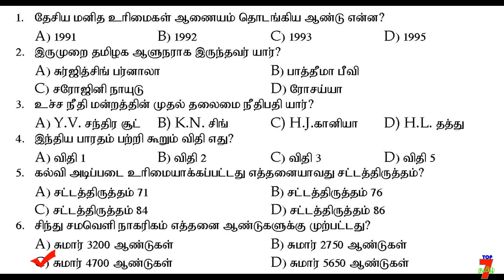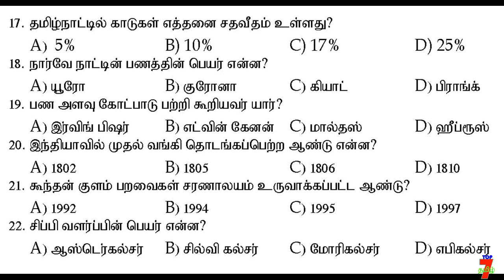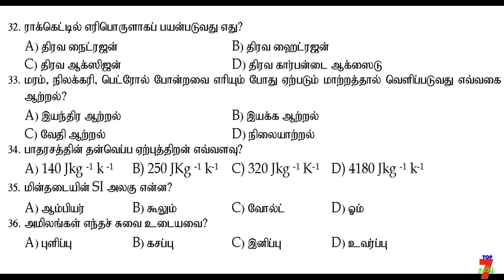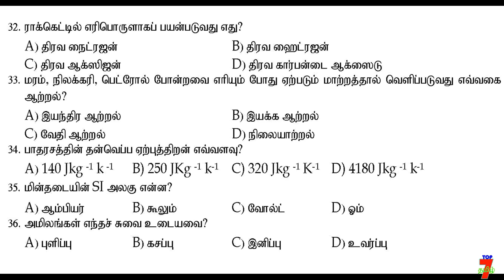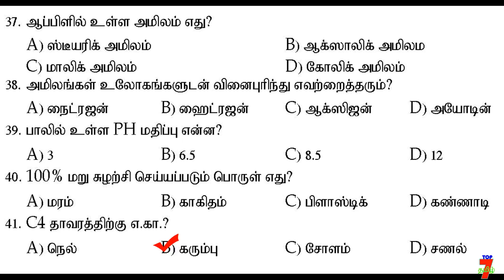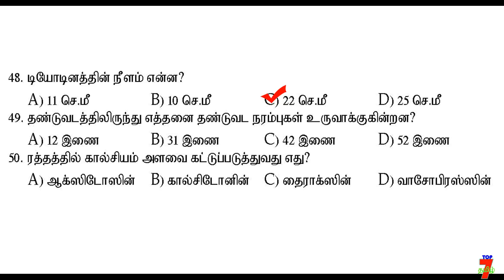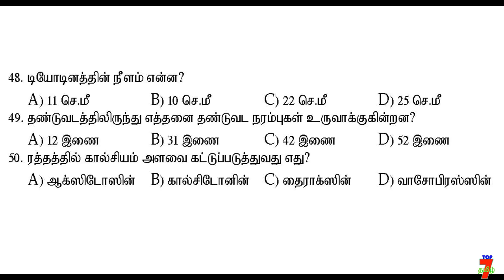TNUSRB Exam & SI Exam பொதுஅறிவு GK மாதிரி வினாத்தாள் தேர்வு 2 # TN POLICE EXAM 2019 ONLINE TEST 2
அவை...
த - ( தன்னம்பிக்கை )
கு - ( குறிக்கோள் )
தி - ( திட்டமிடல் )